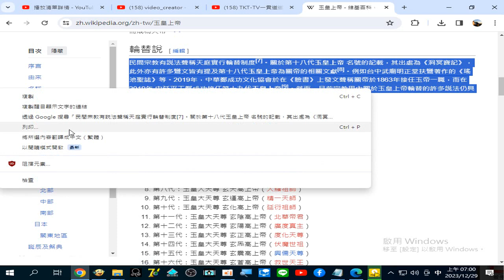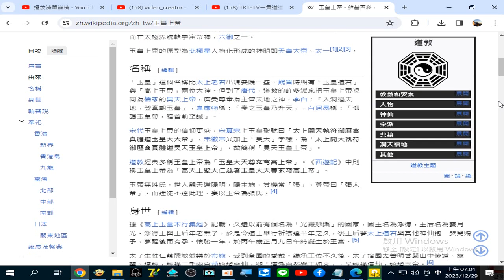民間宗教有説法聲稱天庭實行輪替制度7。關於第十八代玉皇上帝 名號的記載，其出處為《洞冥寶記》，此外亦有許多鸞文皆有提及第十八代玉皇上帝為關帝的相關文獻8。例如台中武廟明正堂扶鸞著作的《瑤池聖誌》等